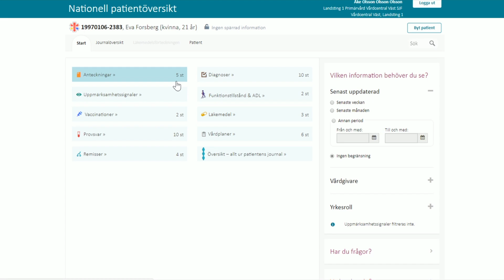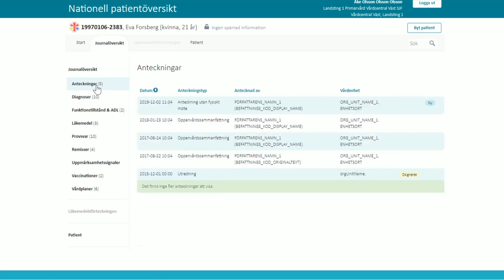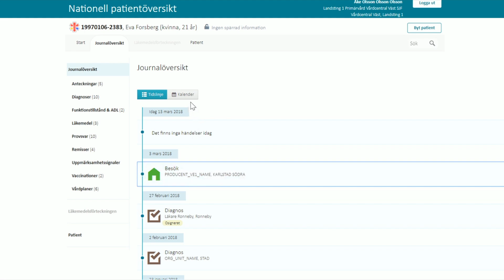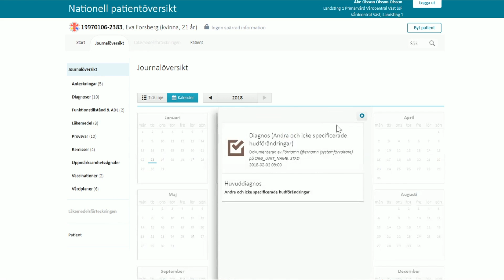Nationell patientöversikt (NPÖ) - Översikt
Innehållet i filmen innehåller testdata.